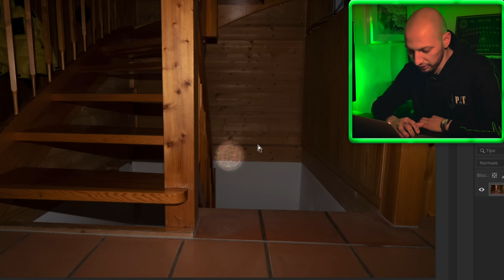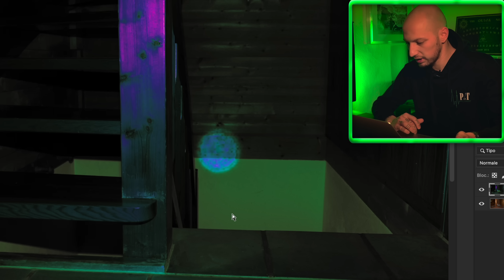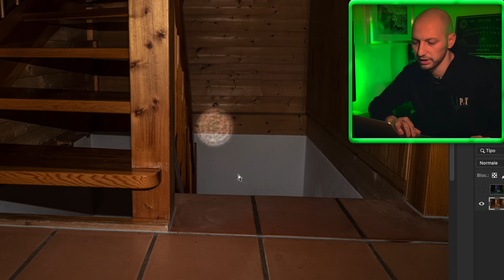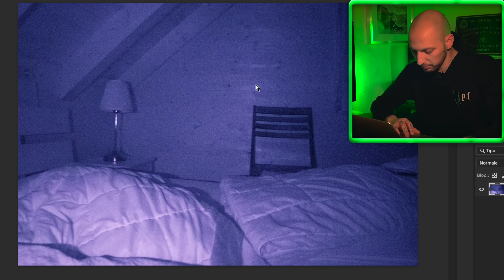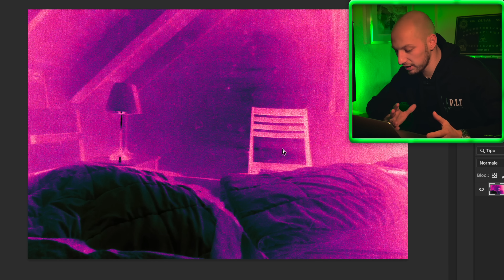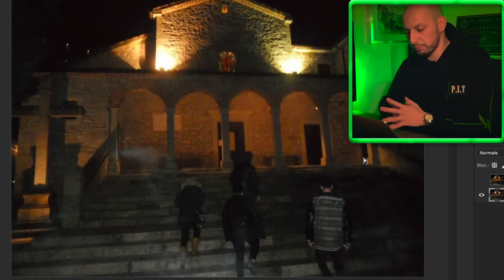6 GIORNI A CONTATTO CON I FANTASMI ** LE CONSEGUENZE **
ordinalo subito!!!

pitfamily​​​​​​​​​​​​​​​​​​​​​​​​​​​​ benvenuti ad un nuovo video del PIT : 6 GIORNI A CONTATTO CON I FANTASMI ** LE CONSEGUENZE **

Ragazzi benvenuti ad ORBS la nostra nuova rubrica condotta dal nostro Pimot .
In queso nuovo format Simone analizzerà le foto e i video più inquietanti del web ma non solo , potrete inviare i vostri scatti misteriosi a questa e mail : e lui li analizzerà nel corso delle puntate.
Speriamo vi possa piacere , scriveteci nei commenti !!!